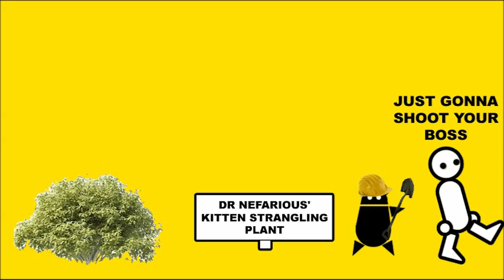Sniper Ghost Warrior 3 (Zero Punctuation)